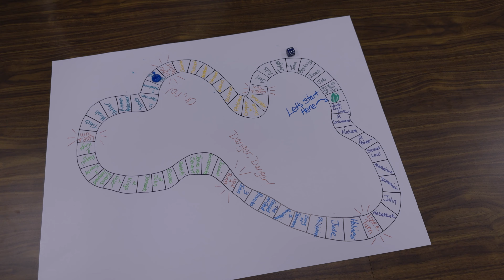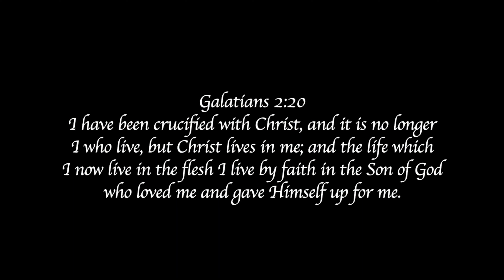Aloha Night 2023-2024